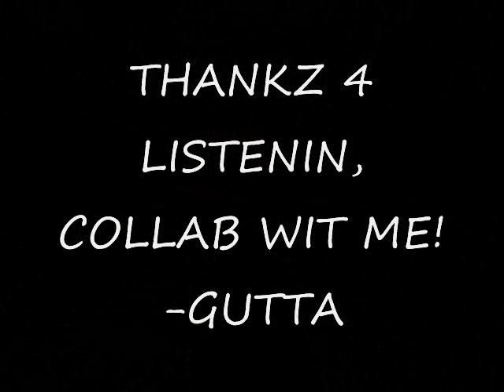GUTTA GABE-GROSS FLOW.wmv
GUTTA GABE FLOWIN ON GUCCI MANE'S "GROSS" AND "TRAP TALK"